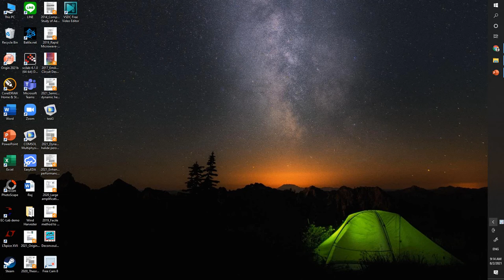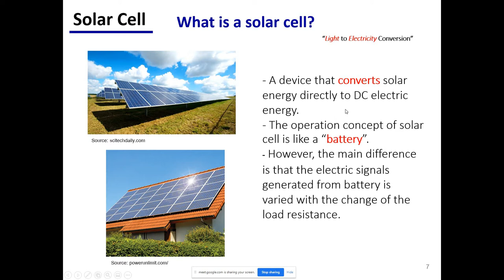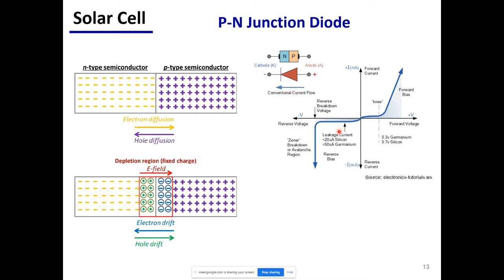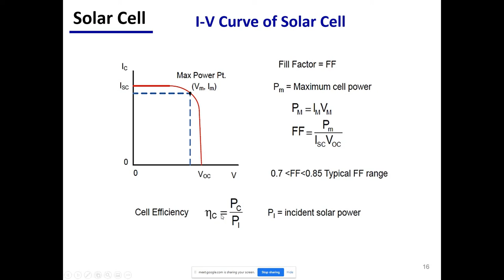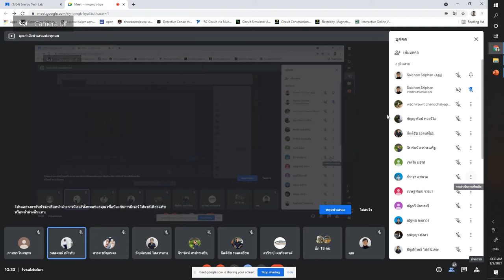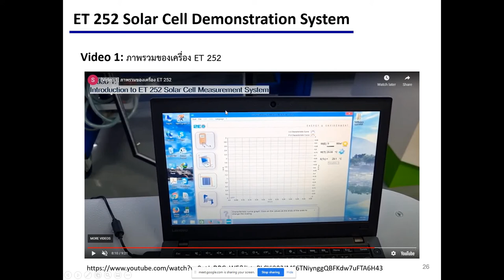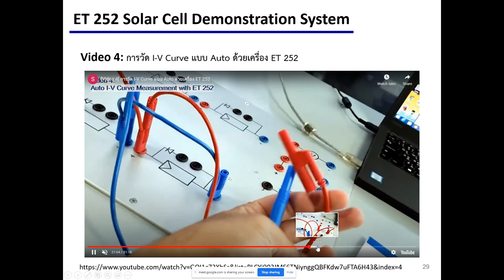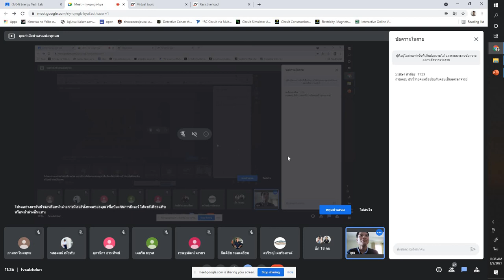Lecture วิชา Energy Technology Laboratory ส่วน อ.สายชล (02.08.64)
วิชา 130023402  Energy Technology Laboratory
Online Course ปีการศึกษา 1/2564
เนื้อหาเรื่อง ทฤษฏี Solar Cell พื้นฐาน และการใช้งานเครื่องมือวัด ET 252